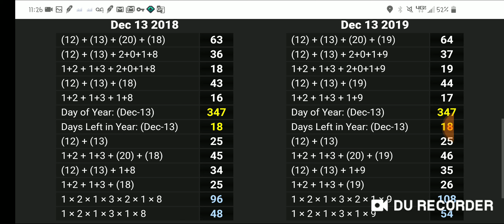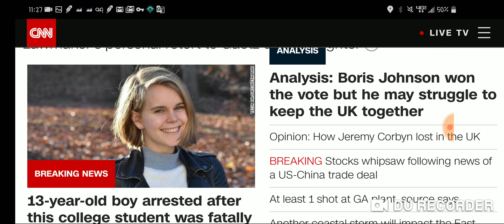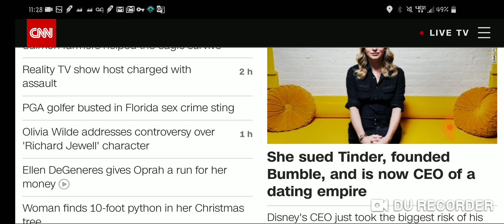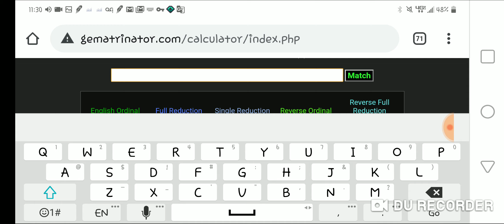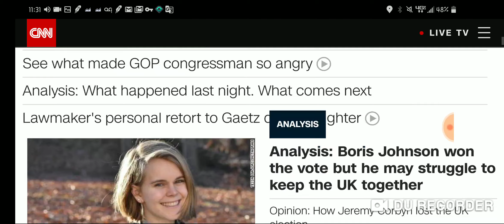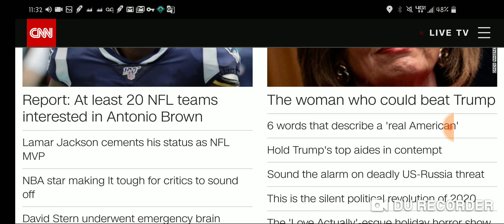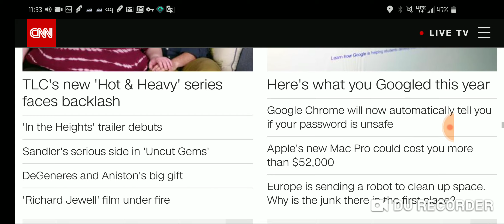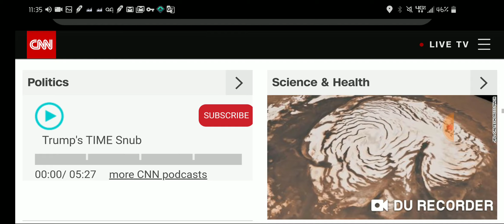Masonic Propaganda by the Number 44 | Space Themed News | December 13, 2019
Fake news ritual.